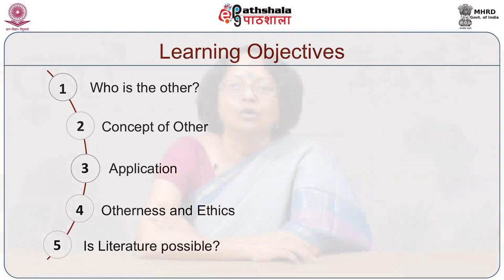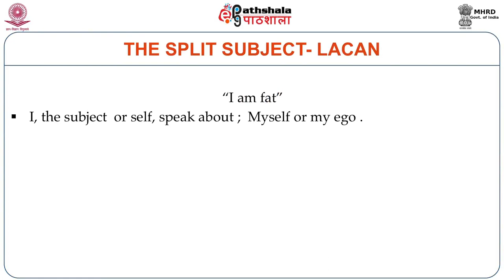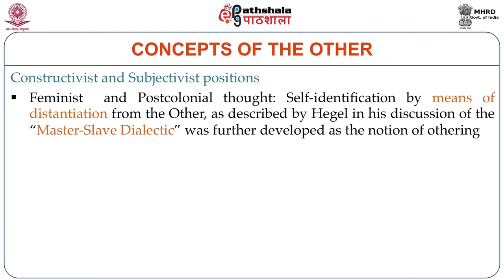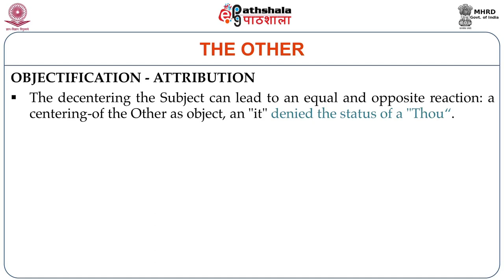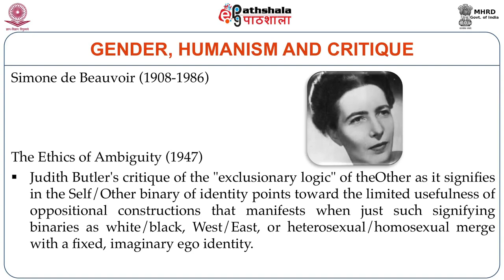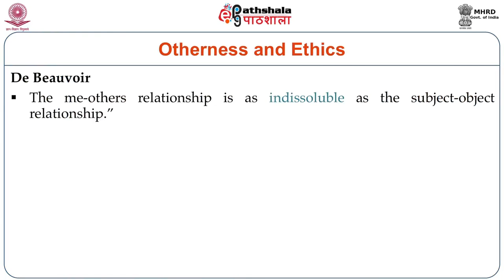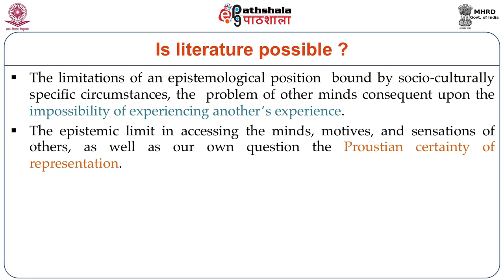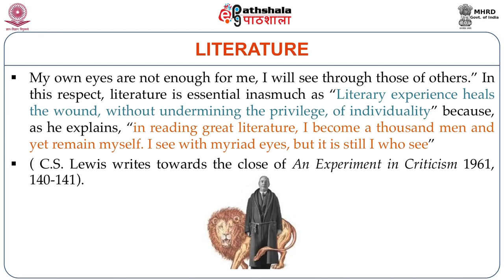Otherness and Literature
Paper: ‘New’ Literatures in English
Module: Otherness and Literature